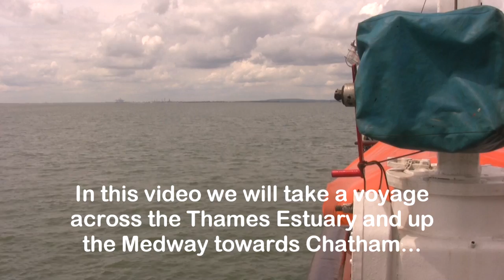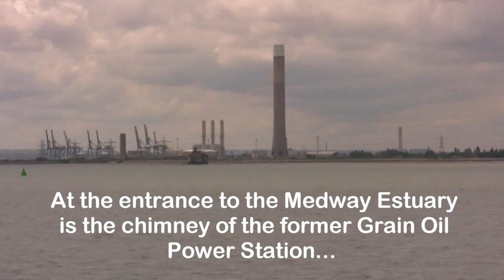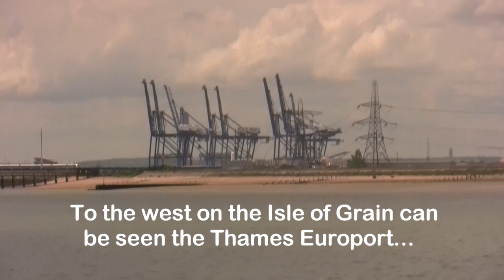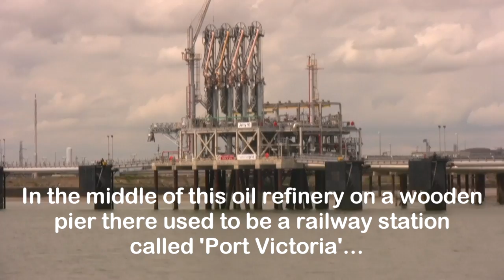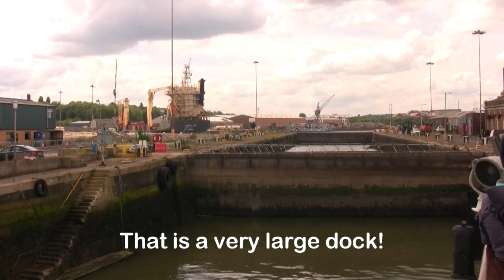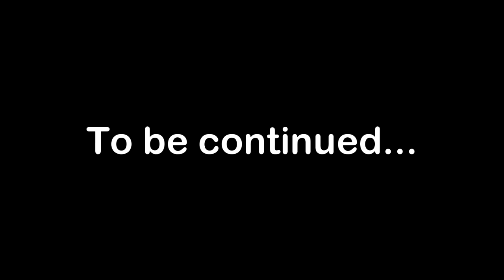MV Balmoral 27 6 2016 Pt 2 Southend - Sheerness - The Medway - Chatham